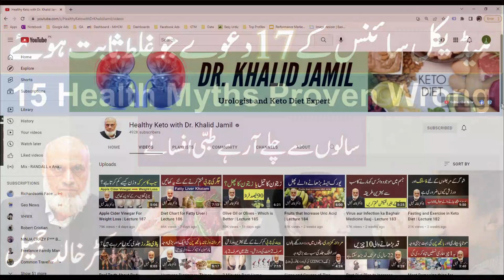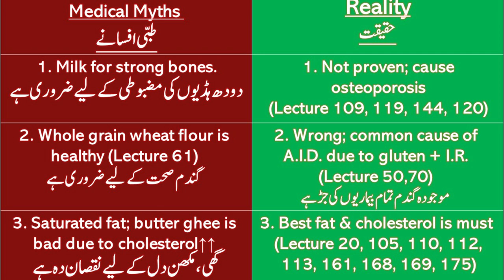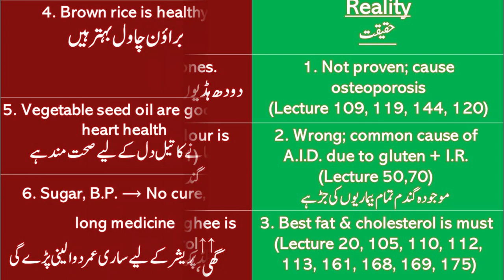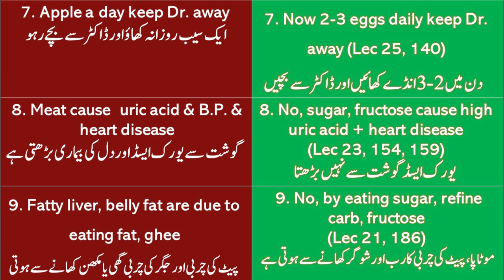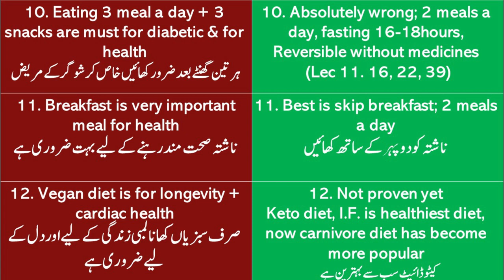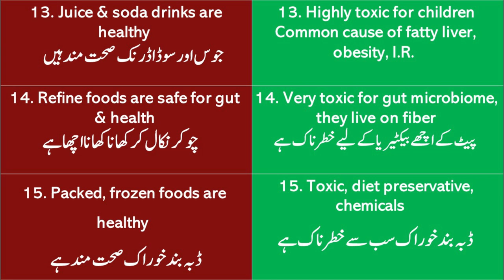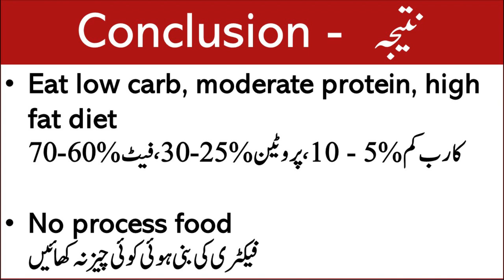17 Health Theories Proven Wrong | Lecture 188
Video Links